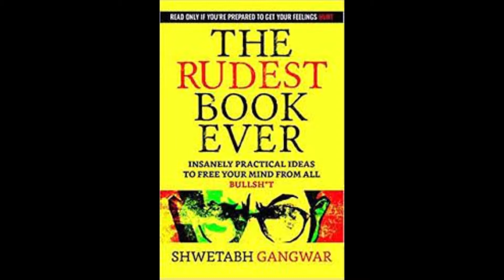Summary The Rudest Book Ever by Shwetabh Gangwar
The Rudest Book Ever is Based on Human Mind Reality how to Change Our Mind.. And How to Train it by Thinking.
Its Best seller Book in India.

Author: Shwetabh Gangwar

Original language: English